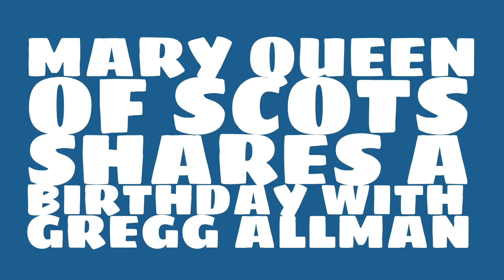What was Mary Queen of Scots' birthday?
When was Mary Queen of Scots born? Watch this video to learn Mary Queen of Scots' birthday and other trivia about Mary Queen of Scots